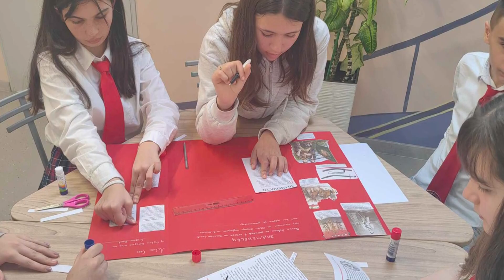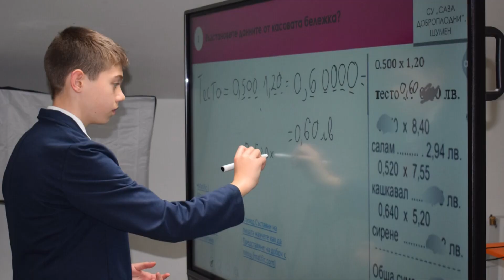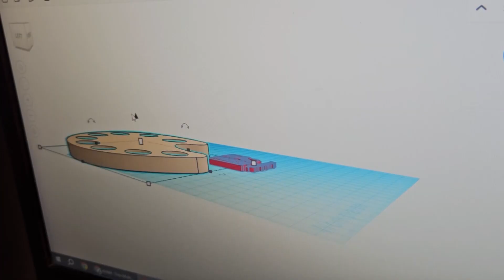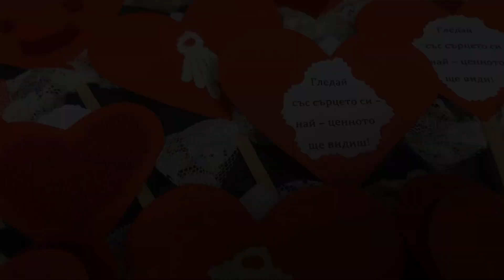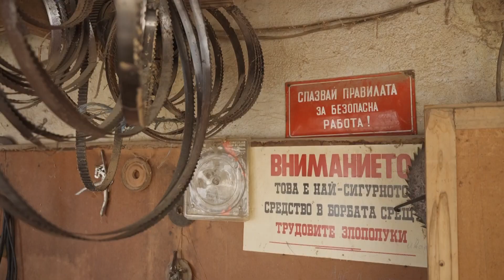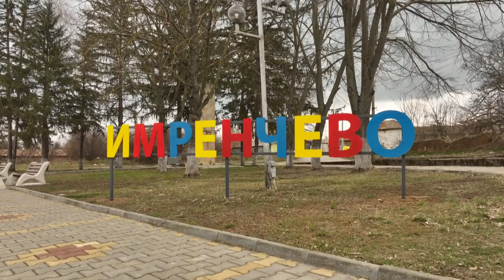СЕДМИЦАТА НА ЕКРАН 26 02 2024